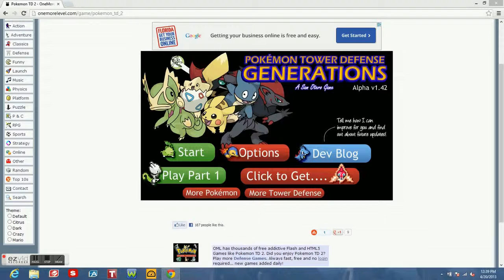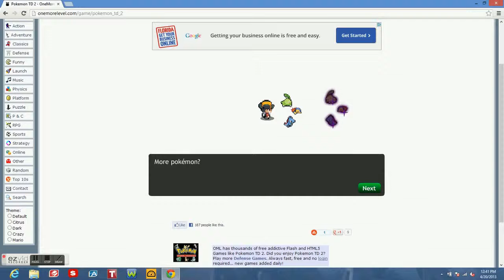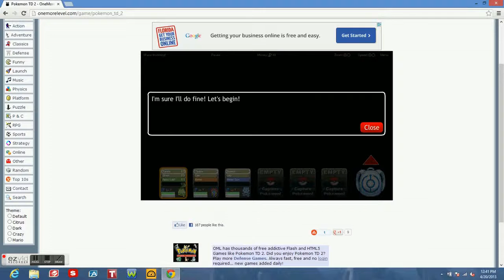Pokemon TD 2 walkthrough part 1 - Whaaaa???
- Part one of my Pokemon tower defense saga.